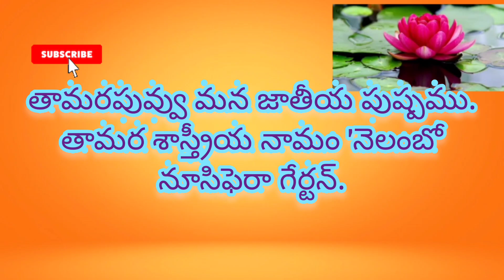జాతీయ చిహ్నలు /GK questions and answers in telugu/for all compititive exams